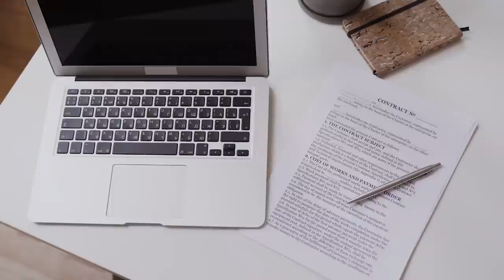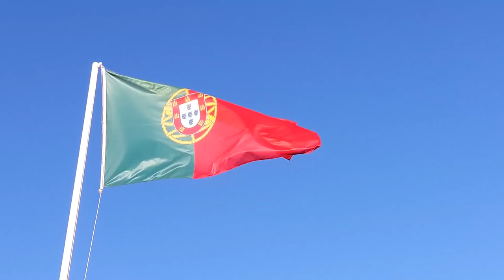9 Most Bizarre Football Facts You Probably Didn't Know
Lewandowski to Blackburn?
Did you know that the latest Ballon d’Or runner up and European Golden Shoe winner nearly played for Blackburn Rovers? And no, we’re not talking just usual transfer rumors, the deal was actually very close to being finalized.

His flight was already arranged to go see Big Sam, Blackburn’s manager at the time, in Lancashire. Bear in mind that Lewandowski was not yet a global superstar at the time. He was playing for Lech Poznan, a club in a not very popular Polish league. So, he was surely not bigger than a move to Blackburn.

Meanwhile, the highest goalscorer in the history of the Champions League is out of this world. Everybody knows that Cristiano Ronaldo is not of this planet. And guess what! Astronomers just went ahead and confirmed that for us.

Dr. David Sorbal, along with a couple other astronomers, some time in 2015, discovered a galaxy which, according to them, had existed for about 13 billion years. They named that galaxy CR7 and admitted that it was inspired by the 5 time Ballon d’Or winner.

It maybe explains a little that Dr Sorbal is Portuguese. Cristiano is probably his idol and that was his way of honouring him. Well, it is Cristiano’s galaxy; we’re all just living in it.